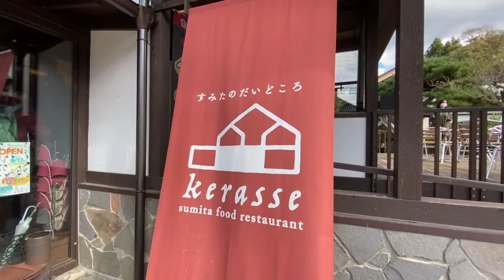食のキャラバン 2日目 (5) けせんのだいどころkerasse（住田町）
令和2年10月23日（金）～24日（土）の2日間、三陸国際ガストロノミー会議2020の一環で、「三陸と世界をつなぐ食のキャラバン」が開催され、国内の著名シェフらがいわて三陸の漁場や生産地を視察し、地元の生産者や加工事業者等との交流を行いました。

住田町の「けせんのだいどころkerasse」では、シェフの菊地陽介さんや地元の生産者の皆さんとともに食卓を囲み、地元の豚（ありすポーク）、鶏（清流鶏）を中心に、旬の野菜のランチをいただきました。